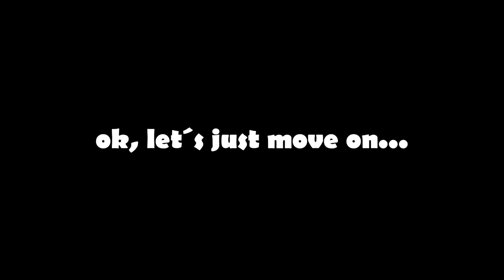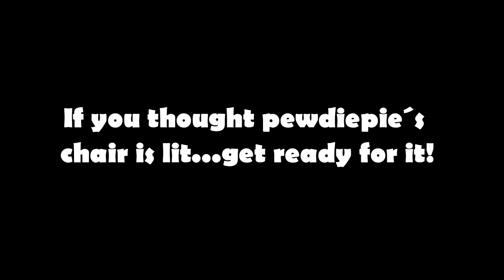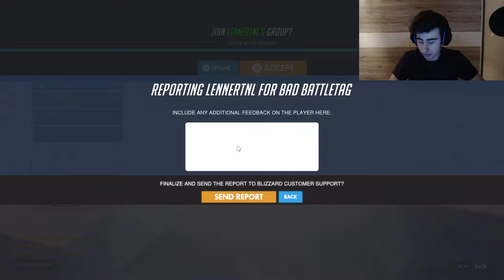HOW TO (NOT) SNIPE IN OVERWATCH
Ladies and gentleman thank you for joining in today's Overwatch sniping lesson... lean back and enjoy :D